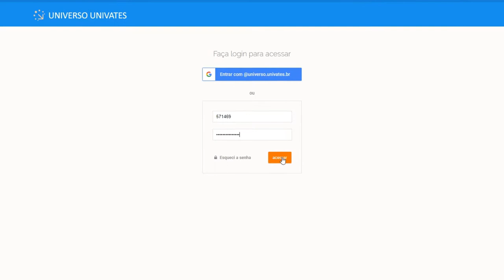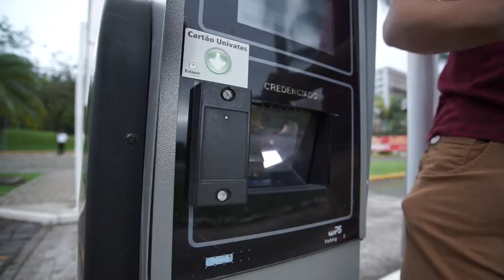Acolhida Univates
A jornada que era sonho agora é realidade.

Preparamos algumas dicas para sua vida Universitária. Confira o que a Ana e o Lucas têm a dizer.